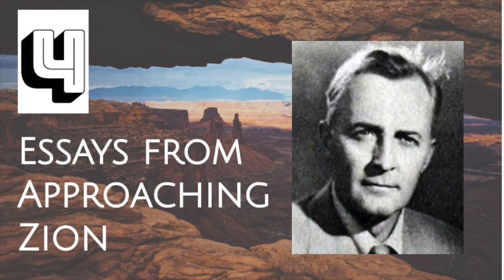Essays from Approaching Zion by Hugh Nibley (Lecture 4: Work We Must, but the Lunch is Free - PT. 1)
This series consists of the core lectures from one of Hugh Nibley's most powerful collections discussing the Law of Consecration. No longer available for purchase, these audio lectures are read by Dr. Nibley's son, Thomas Hugh Nibley. Thomas' readings capture the typical Hugh Nibley tone better than other recordings done on Hugh's behalf.